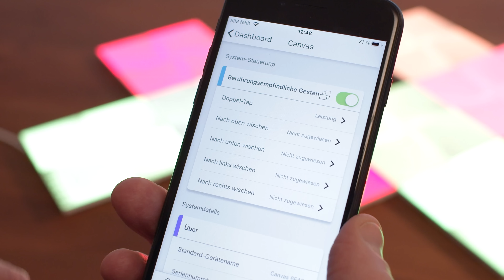Nanoleaf Canvas - dekorative Lichtpanels für Zuhause - GRAVITIES Plus #74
Alex zeigt euch das smarte Beleuchtungssystem Nanoleaf Canvas, mit dem ihr euer zuhause dekorativ beleuchten könnt.